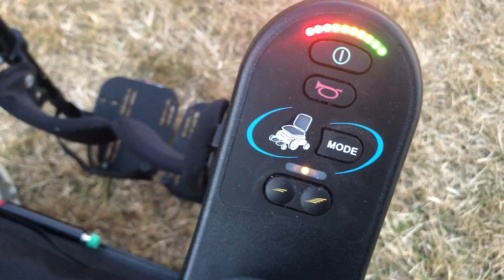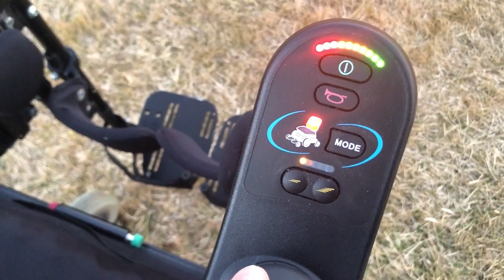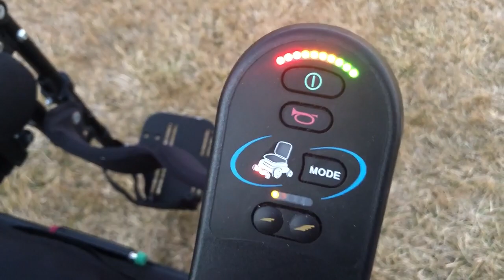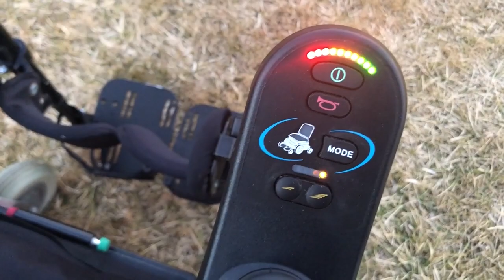Quickie Salsa M1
Beülő szélesség 40 cm
Karfa szélesség kívül 65 cm
Ülés mélység 46 cm
Szélesség a kerekeknél 60 cm
Hossz lábtartó + kinyitott kerekekkel 115 cm
Térdtámasz szélesség: 26 cm
Ülés magasság 58-89
Szállítási magasság 85 cm
Önsúly kb. 120 kg
Végsebesség 10 km/h